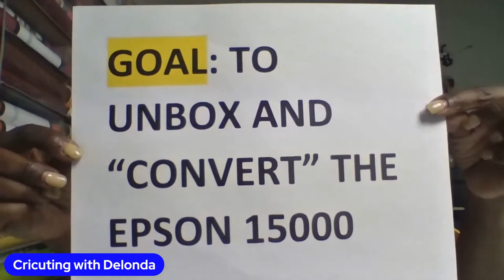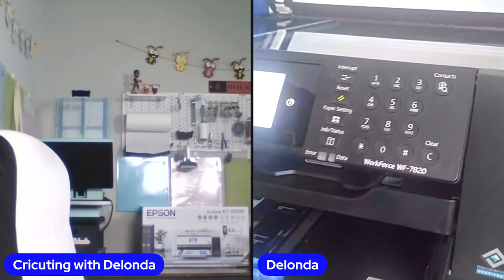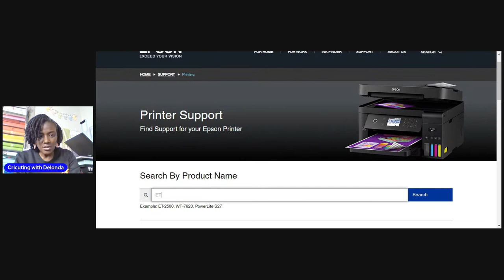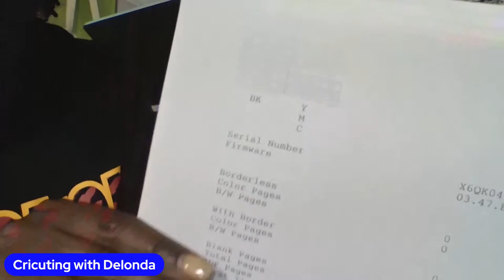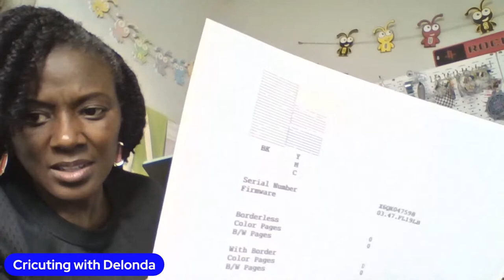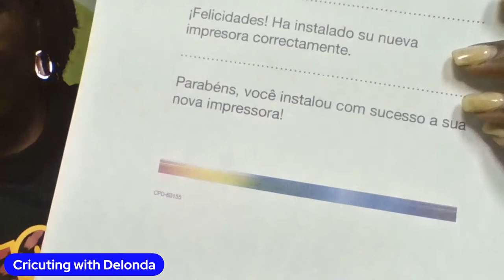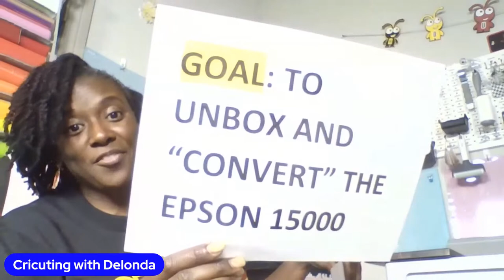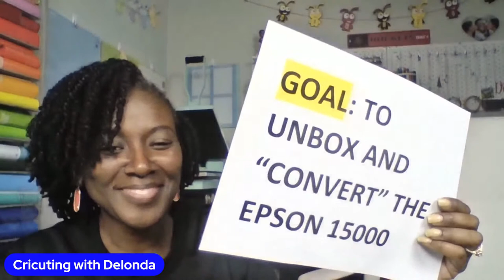LIVE: UNBOXING AND CONVERTING EPSON 15000 FOR SUBLIMATION | EPSON PRINTER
CHAPTERS:
0:00 Welcome and goal
11:15 Why - Purpose
13:20 Paper Options
17:07 Other printers
21:42 Unboxing
41:00 Filling the Ink Slots
53:28 Powering on and initialization
1:03:09 Downloading the Drivers
1:37:00 Darkness, lol
1:46:00 Printer Settings
1:55:08 First Print
2:04:18 Cutting with Cricut
2:09:19 Pressing
2:14:10 The Reveal
2:16:00 Thanks for Watching

Come and join me LIVE as unbox and convert my new Epson 15000 for sublimation! I am super excited to get this printer! I have been waiting for it to be in stock for a while and when I found it yesterday, I was excited to get it right away.

I will open the box and go through all of the printer settings! Hopefully you will join me!

I purchased my printer from Office Depot/Office Max.

⭐⭐The other materials that I am using include:⭐⭐
✅White Butcher Paper
✅Hiipoo Sublimation Ink
✅Cricut Heat Resistant Tape
✅Scotch Desktop Tape Dispenser
✅Lint Roller - purchased locally
✅A-SUB SUBLIMATION PAPER 8.5 X 11
✅A-SUB SUBLIMATION PAPER 8.5 x 14
✅A-SUB SUBLIMATION PAPER 11 X 17
✅A-SUB SUBLIMATION PAPER 13 X 19

Come get social with me!